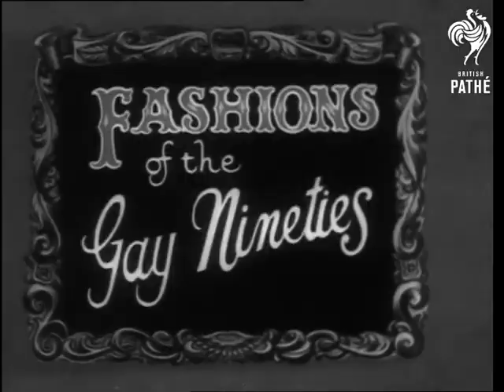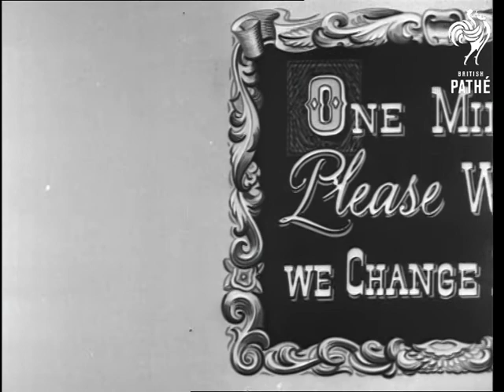Pathe Gazette Presents - The Fiftieth Anniversary Of The Movies (1944)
Item title reads - Pathe Gazette presents - The fiftieth birthday of the movies.

Various shots of Edison's early Kinescope machine.  M/S of old screen actor Arthur White seated at home.  Various shots of a flashback to his film 'Life of a Fireman' from 50 years ago. It shows action in a fire station, sliding down pole and rushing through the streets with horse drawn fire tender. Final shot shows him climbing out of window with child over his shoulder.  Flashback to Max Linder 'Flypaper Slapstick' comedy where man can't get flypaper off his hands.  Flashback to 1902 and scenes from the Coronation of Edward VII, including parade through streets and Coronation coach.

Intertitle - 'Fashions of the gay nineties'.  Flashback to dresses from that era and early bathing beauty parade.  M/S Lillian Russell in her dressing room, she poses for the camera then leaves.

Intertitle - 'One minute please while we change reels.'

Intertitle  'Ye olde time sports page.'  Various shots of a tennis match between a man and woman, she is wearing a long dress and they both use small racquets. Various shots of the boxing match where Tommy Burns knocks out Bill Squires in world heavyweight fight, one of the first ever filmed. M/S as Lifeguards march past Victoria Memorial during opening ceremony in 1911. L/S royalty arriving, and the unveiling. M/S old time horseless carriage being started and shakily pulling away.

Intertitle - 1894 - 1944 today!  Various shots of cinema audiences consisting of forces men and women around the world who gather to be entertained by stars of the silver screen. M/S's projector and wounded men laughing. Various shots of everyone applauding.

End Titles.
 FILM ID:1356.19